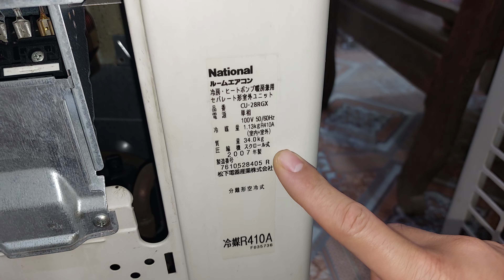điều hòa nội địa 12.000 btu giá hơn 5tr full đồ ạ